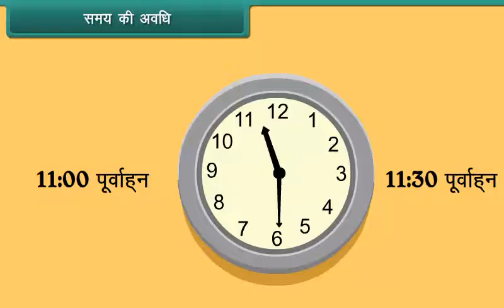समय की अवधि | Duration of Time | Class 4 | Maths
Check out our Thinkbooks on Amazon, teaching 21st Century skills like:
- Analytical Thinking,
- English Ability and
- Maths Aptitude

Class 4